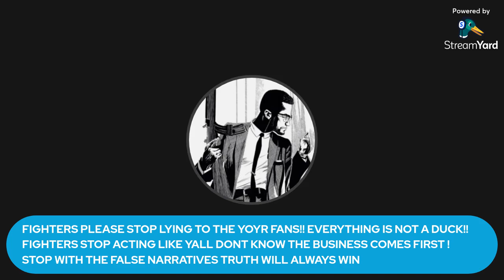FIGHTERS PLEASE STOP LYING TO THE PUBLIC AND TO YOUR FANS! EVERYTHING NOT A DUCK! BUSINESS IS FIRST!